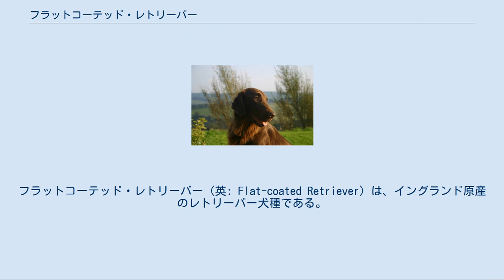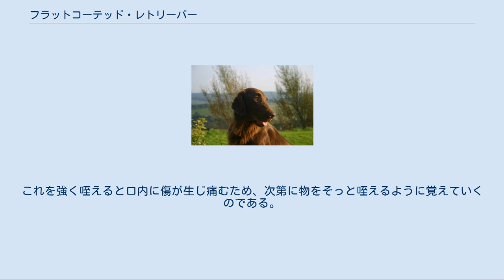フラットコーテッド・レトリーバー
フラットコーテッド・レトリーバー（英: Flat-coated Retriever）は、イングランド原産のレトリーバー犬種である。
 19世紀半ばに、カナダからイギリスに輸入されたセント・ジョンズ・ウォーター・ドッグ（小型のニューファンドランド）等と、イギリスのセター犬種を掛け合わせて作られた。
1859年に初めてドッグショーに登場した。
当初は、セッターから受け継いだ波打つ被毛を持っており、ウェービーコーテッド・レトリーバー（英：Wavy-coated Retriever）と呼ばれた。
そもそも当時はレトリーバーをカーリー、ウェービー、スムースの3種に分類していた。
 ウェービーコーテッド・レトリーバーは、当時人気のあったカーリーコーテッド・レトリーバーよりもさらに大人しく、咥えた獲物に歯形がつかないようにするための技術（ソフト・マウス）をより高度に習得できるところから、高い人気を得た。
その後、1900年頃にかけて、より平滑で体に沿う被毛や、より身軽さをもとめて品種改良が進められ、フラット・コーテッドと呼ばれるようになった。
その過程では、スコッチ・コリーやセターとの交配が行われた。
 第一次世界大戦頃まで人気があったが、ラブラドール・レトリーバーやゴールデン・レトリーバーの登場により人気を奪われ、第二次世界大戦末期までに頭数が激減し、ほとんど絶滅した。
その後、愛好家によって犬種が保存され、頭数を回復して今日に至る。
現在では世界的に人気のある犬種で、多くがペットとして飼育されている。
 日本でも一定の人気のある犬種で、毎年多くの国内登録が行われている。
2009年度の国内登録頭数順位は136位中37位であった。
 レバー色の毛色をしたフラットコーテッド・レトリーバー 体高はオスが59-61.5cm、メスが56.5−59cm、体重はオス27−36kg、メス25−32kgを犬種標準とする大型犬である。
 ボディは、他のレトリーバーよりは細身である。
胸は深く、背は短めだが強固である。
腰は筋肉がよく発達している。
尾は短く、やや垂れて優雅に保持し、背上にかかげることはない。
前肢はまっすぐで長く、後肢は筋肉に富む。
頭部は長めで、平らな頭頂部を持つ。
耳は小さめの垂れ耳で、目はアーモンド型で、暗褐色かはしばみ色の瞳色である。
鼻はかなり大きい。
顎は長く強い。
 被毛は中位の長さで光沢があり、豊富である。
フラット（直毛）で寝ているのを理想とするが、わずかにウェーブがかかっているのは許される。
犬がフル・コートにあたっている時期は、フロント、胸、前肢のうしろ、大腿、尾の下側は厚く、ふさふさしている。
耳にも厚い毛がある。
犬種標準では毛色はブラックかレバー色に限られる。
 非常に陽気で友好的であり、子供や他の犬と遊ぶことを好む。
作業意欲が高く、協調性も高いため、家庭犬やドッグスポーツに向く。
ただし、運動量が多く、はしゃぎやすい。
しつけの飲み込みもとても早く賢いが、仔犬は3歳になるまでやんちゃなため初心者は手を焼く事もある。
泳ぐ事が得意で、セターの血を引くところから、嗅覚も優れている。
ソフトマウスの技術は遊びながら身に付けていくもので、主人と川や野原でキャッチボールをしながら習得する。
ソフトマウス習得用に使用するボールは特殊な形状をしており、無数のトゲが付きイガグリの形状に類似したボールを使用する。
これを強く咥えると口内に傷が生じ痛むため、次第に物をそっと咥えるように覚えていくのである。
 遺伝的にかかりやすい病気は股関節形成不全症である。